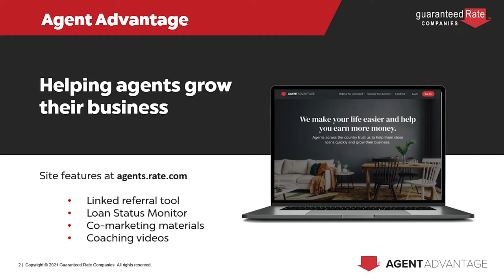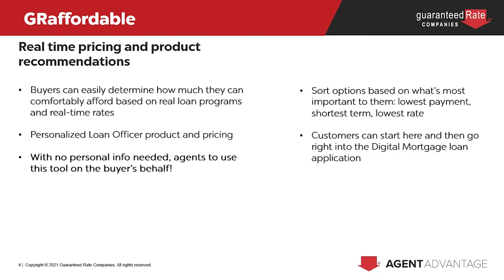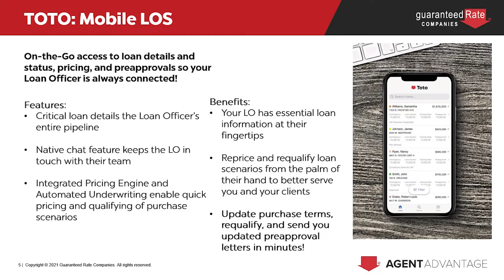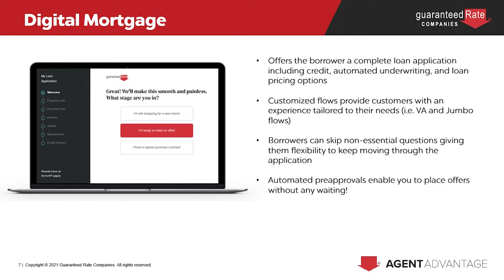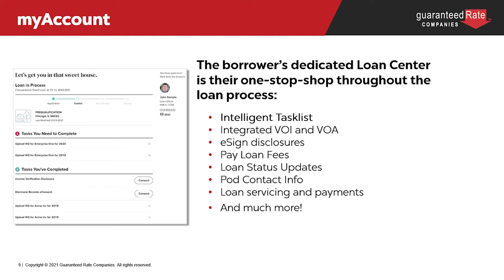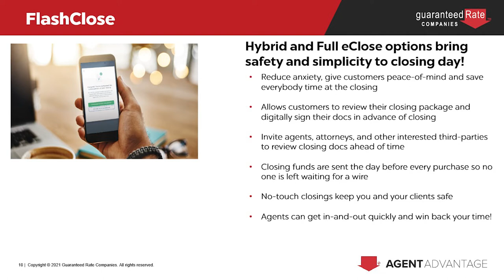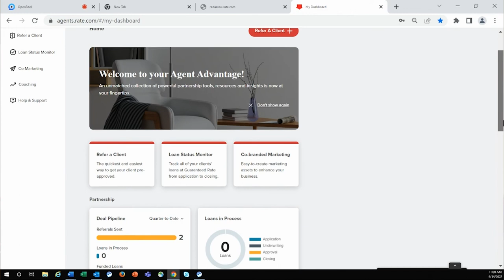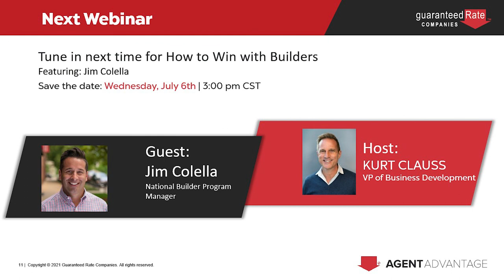Agent Advantage - Leveraging Technology to Help You Get More Business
For this live webinar, Brad Lando, SVP, Strategic Development at Guaranteed Rate, discusses how our wide array of online automated tools can help you do more.